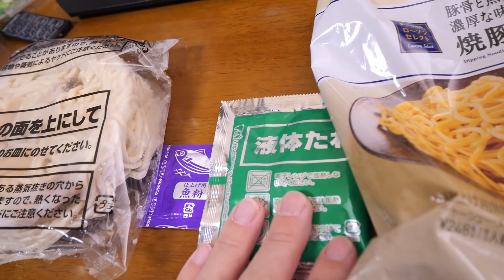【ローソン】最近の冷凍麺のクオリティってどうなん？｜焼豚つけ麺